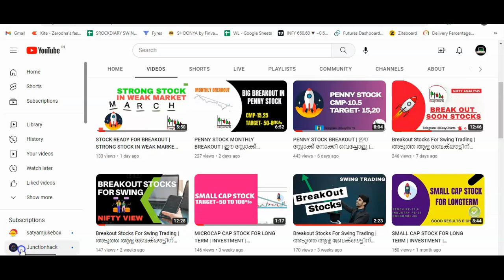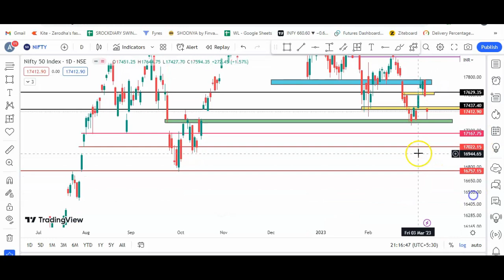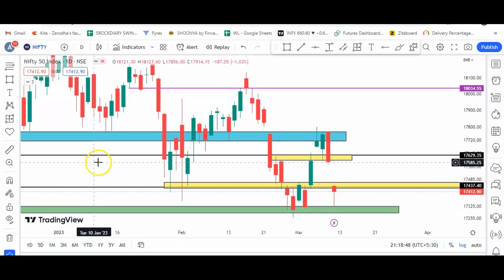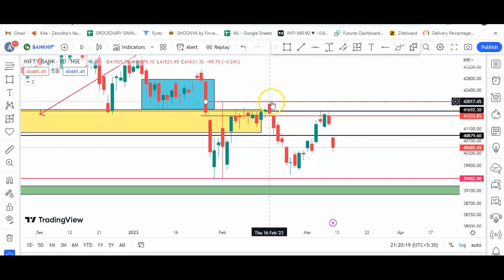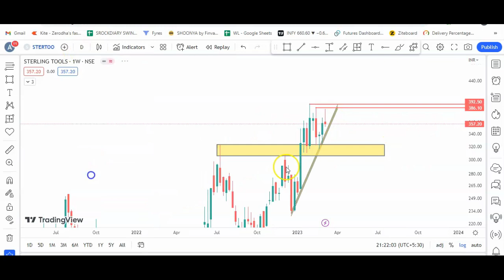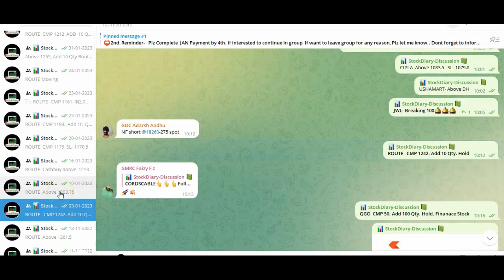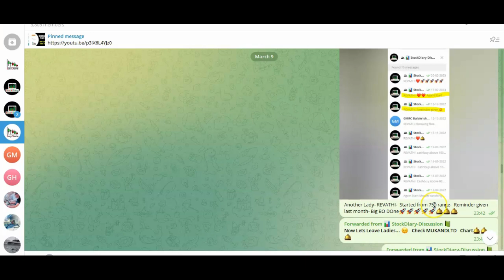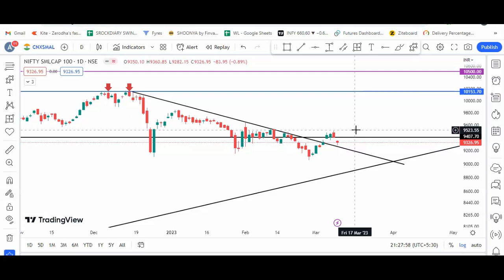BREAKOUT SOON STOCKS | അടുത്ത ആഴ്ച ബ്രേക്ഔട്ടിന് സാധ്യതയുള്ള കിടിലൻ സ്റ്റോക്കുകൾ| SWING TRADE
Breakout Stocks For Swing Trading |  അടുത്ത ആഴ്ച  ബ്രേക്ഔട്ടിന്  സാധ്യതയുള്ള    കിടിലൻ സ്റ്റോക്കുകൾ|  SWING TRADING